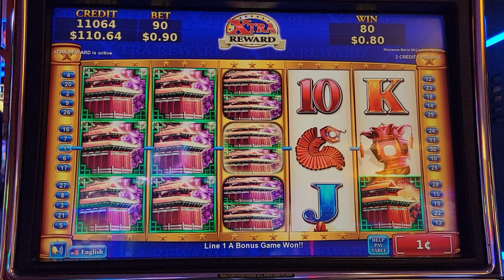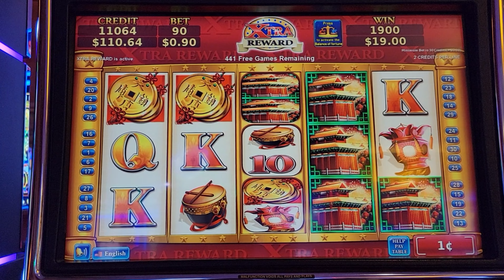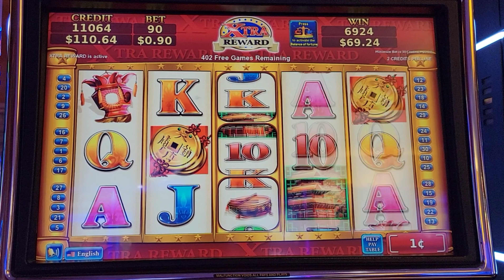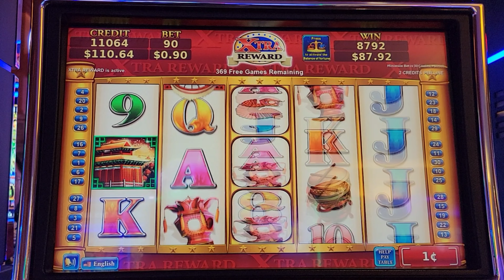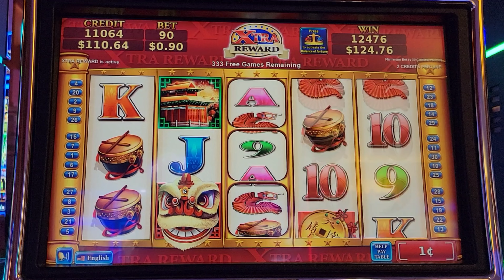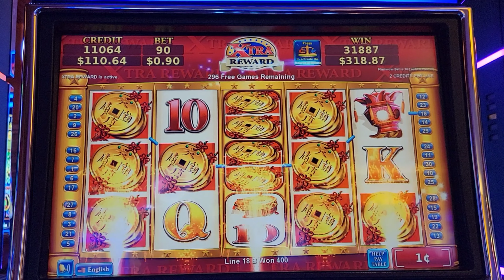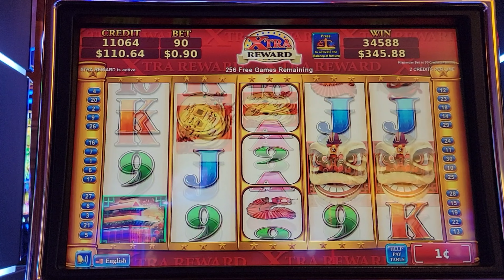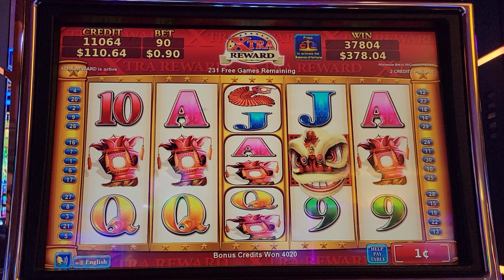** 480 FREE SPIN ** LION FEATURED SLOT MACHINE ** Part 1**